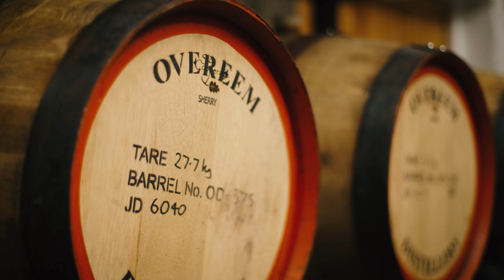Christmas Pudding Gin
Step into the distillery and discover what goes into making our famous Christmas Pudding Gin.